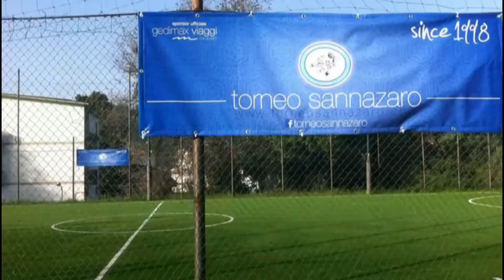SSC Vesuvio VS All Blacks